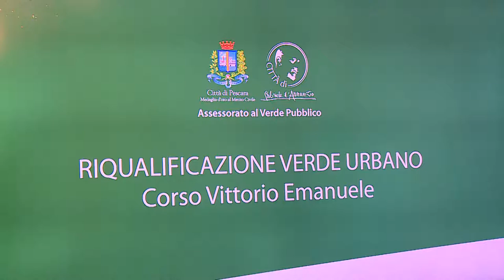Nuovi alberi su Corso Vittorio Emanuele a Pescara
Partiranno lunedì i lavori di riqualificazione del verde urbano su corso Vittorio Emanuele a Pescara. La tipologia degli interventi in programma prevede anche particolari trattamenti biologici fitosanitar